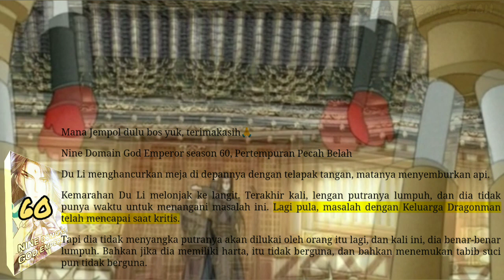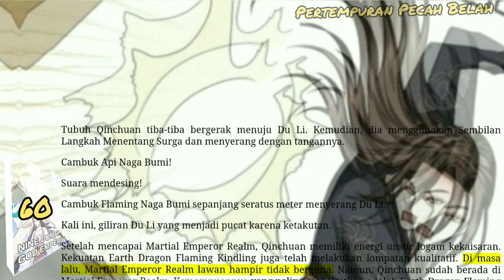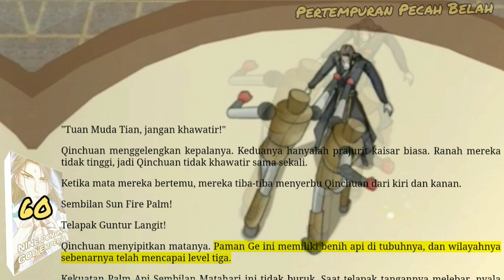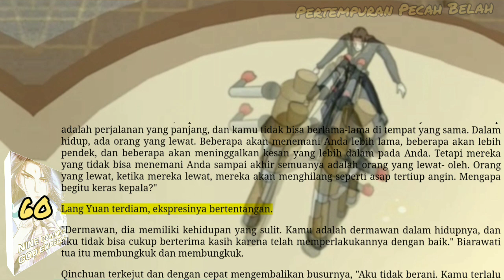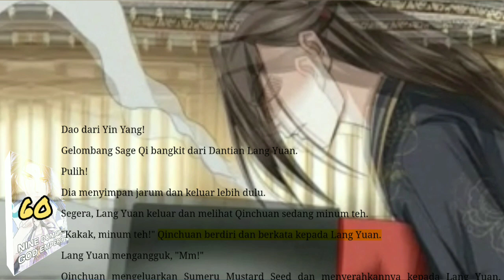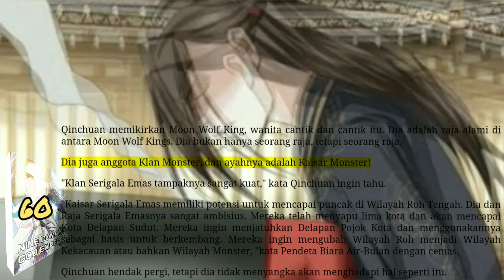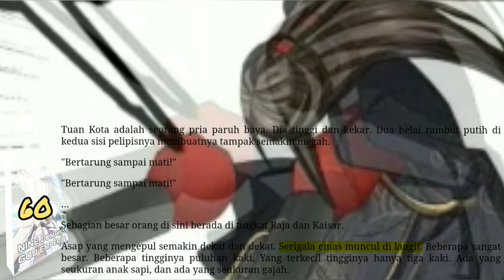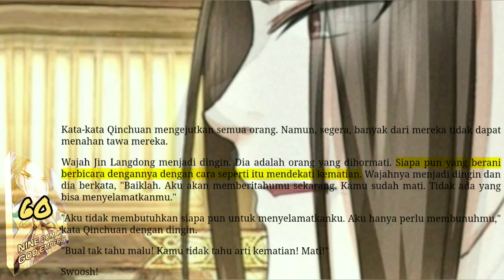Pertempuran Pecah Belah, NDGE 60